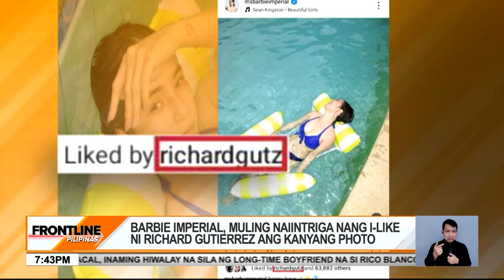Sexy photo ni Barbie Imperial, ni-like ni Richard Gutierrez| Frontline Pilipinas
FrontlinePilipinas | Naging usap-usapan ang aktres na si BarbieImperial matapos i-like ng aktor na si RichardGutierrez ang kanyang sexy post sa Instagram. Napapabalitang magkarelasyon ang dalawa. News5 | MJ Marfori